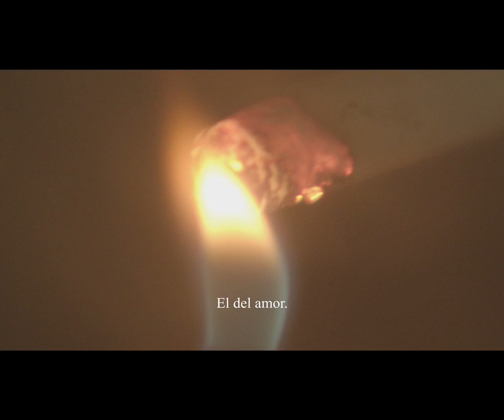Lo sublime (Short film - BMPCC 4K Film Test)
Short film - BMPCC 4K Camera Test
Robert Schumann {Introduction Theme and Variations (Andante)}